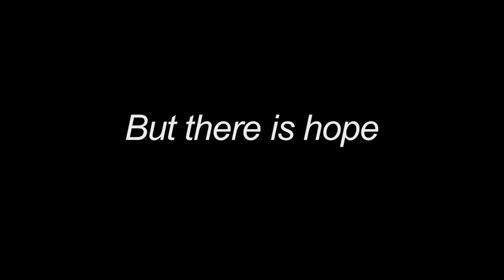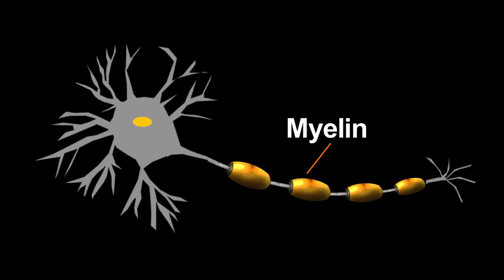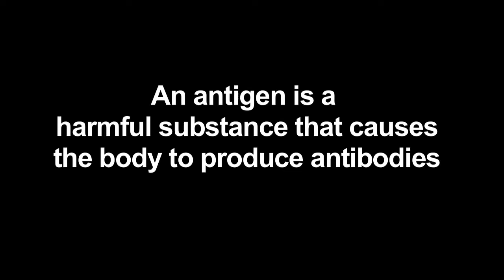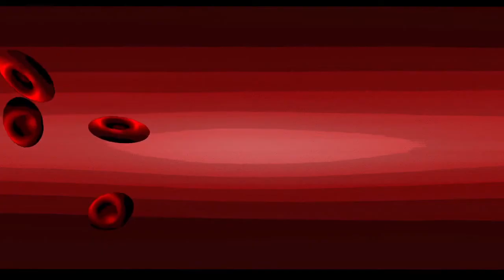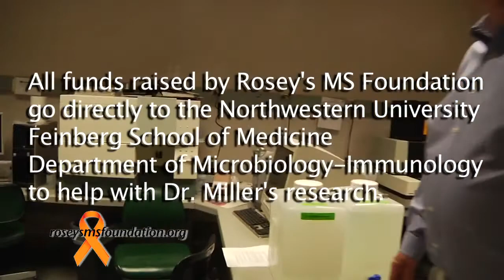Rosey's MS Foundation Fundraising Event 2014